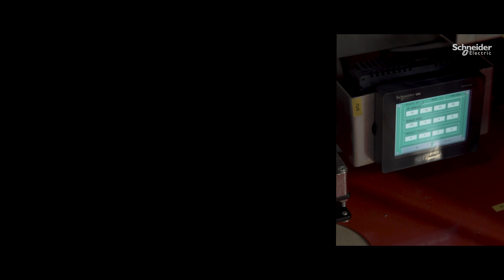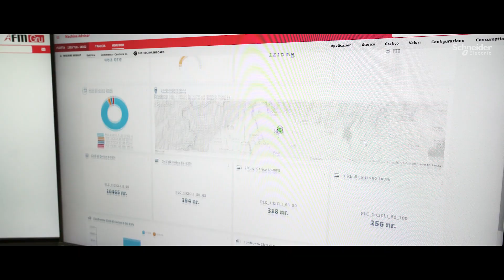Ecostruxure Machine per FM Gru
FM GRU adotta la soluzione EcoStruxure Machine completa di servizi digitali. Coniugare meccatronica e digitale in una gru fa la differenza in termini di prestazioni e sicurezza e la connettività consente di gestire in modo ottimizzato processi post vendita,  manutenzione, ed assistenza abilitando nuovi modelli di business.